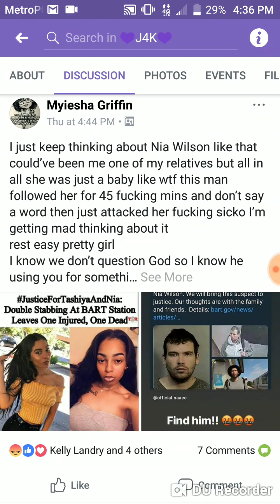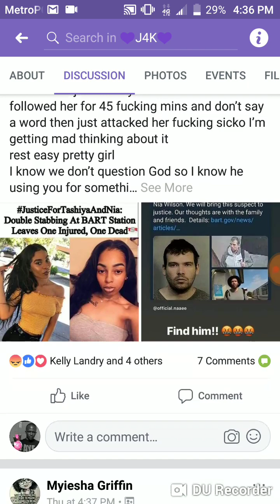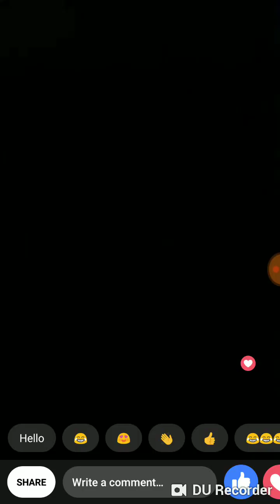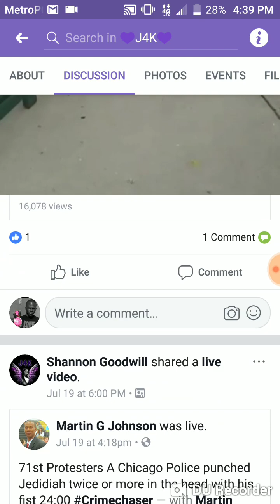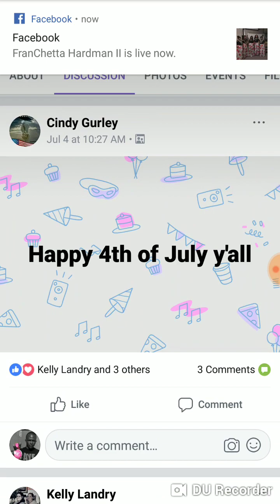The latest on kenneka Jenkins Discussion Group